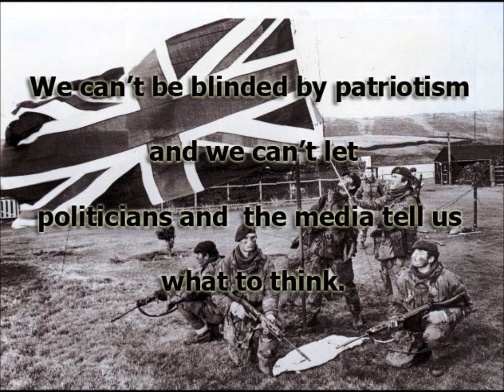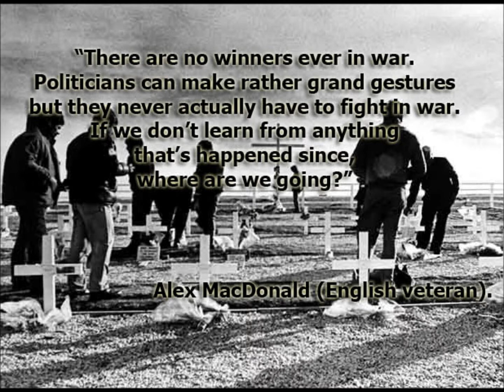Ad for peace - Malvinas/Falkland Conflict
A video created by Louise Fuller, Ana Laura Liendo, Molly Lucas and Belén Torres for the project "THE MALVINAS/FALKLANDS WAR: AN OPPORTUNITY FOR CITIZENSHIP EDUCATION IN THE FOREIGN LANGUAGE CLASSROOM IN ARGENTINA AND THE UK".

 Video creado por Louise Fuller, Ana Laura Liendo, Molly Lucas y Belén Torres en el marco del proyecto "THE MALVINAS/FALKLANDS WAR: AN OPPORTUNITY FOR CITIZENSHIP EDUCATION IN THE FOREIGN LANGUAGE CLASSROOM IN ARGENTINA AND THE UK".